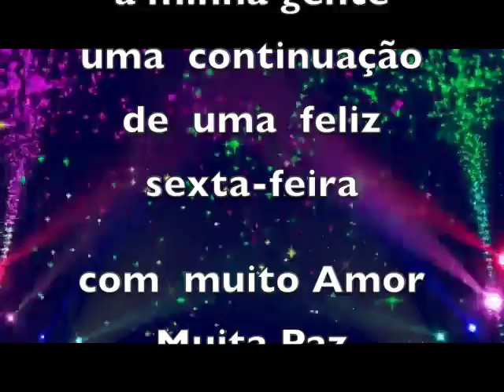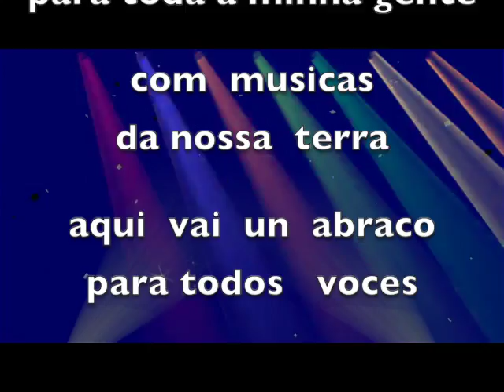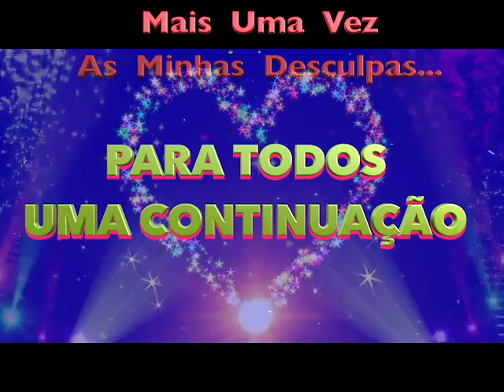PARA TODA A MINHA GENTE ,UMA FELIZ SEXTA-FEIRA.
AS MINHAS DESCULPAS POR NAO TER  FEITO O PROGRAMA DE HOJE SEXTA - FEIRA. RABBIT ENTERTAINMENT/JOSE A COELHO,VIDEO PRODUCTION  studios USA 2017